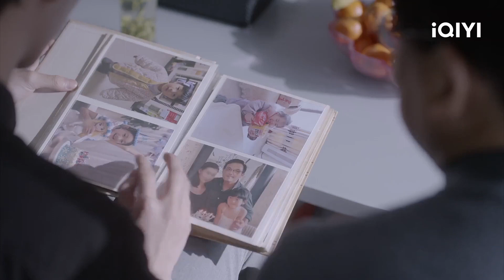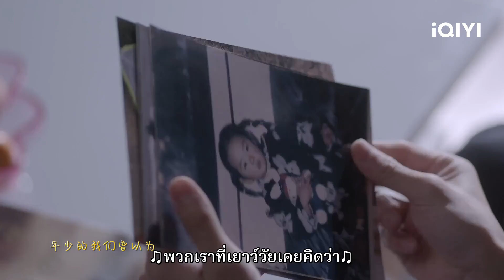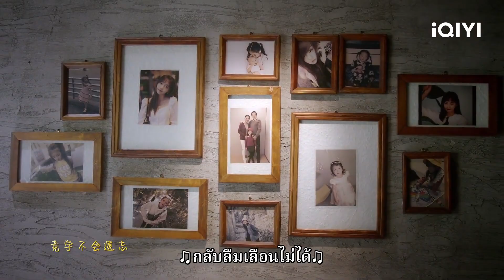ยกให้เป็นสุดยอดแฟนหนุ่มเลย! | ดอกไม้ไฟแห่งรัก (Falling Before Fireworks) EP07 | iQIYI Thailand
ดอกไม้ไฟแห่งรัก Falling Before Fireworks ดูซับไทยบนแอป iQIYI และเว็บ iQ.com

🪔ดอกไม้ไฟแห่งรัก (Falling Before Fireworks)
คำบรรยาย: ซือชิง "ผู้จัดการสินเชื่อ" ของธนาคาร เป็นสาวงามที่เพียบพร้อมด้วยรูปลักษณ์ที่มีเสน่ห์ การงานที่โดดเด่น และชีวิตที่ "ไม่มีรสนิยม" กับการไล่ตามการมีรถ บ้าน และเงิน เพื่อแก้หนี้เสีย เธอได้พบกับจิ่งเฉินช่างฝีมือแบบดั้งเดิมเป็นครั้งแรก คนหนึ่งคือพนักงานออฟฟิศที่เต็มไปด้วยกลิ่นเงินที่ถูก "ลักพาตัว" โดยพวกทวงหนี้ ส่วนอีกคนเป็นช่างฝีมือผู้มีฝีมือดีที่ไม่มีรถ ไม่มีบ้าน ไม่มีเงิน แต่นั่งอยู่ที่ชานเมือง ล้อมรอบด้วยภูเขาและน้ำทะเลสีสดใส คนสองคนที่ไม่ชอบหน้ากันได้มาพัวพันแบบ "ทั้งรักทั้งเกลียด" ในวันเหมายันซึ่งเป็นวันเกิดครบรอบ 28 ปีของเธอ ซือชืงซึ่งถูกพ่อแม่ลืมและถูกเพื่อนร่วมงานตีตัวออกหาก อยู่ในสภาพที่น่าวิตกจนในที่สุดเธอก็ใกล้ถึงจุดวิกฤติวัยกลางคน จนกระทั่งภายใต้ทางเดินที่เต็มไปด้วยมนต์เสน่ห์ของเจียงหนานในสุยหยวน ชามเหล้ารัมและไข่ตามประเพณีในวันเหมายันของจิ่งเฉินถูกซือชิงเข้าใจผิดว่านี่ความอบอุ่นเดียวในวันเกิดของเธอ และขอแต่งงานอย่างกะทันหัน ส่วนทางจิ่งเฉิน เพราะว่าในมือของซือชิงถือหนังสืออีกครึ่งหนึ่ง เขาจึงตกลงทำตามคำขอของเธอ อย่างไรก็ตาม การแต่งงานเป็นเพียงจุดเริ่มต้นเท่านั้น
นักแสดงนำ: Lu Yangyang, Chen Xinhai